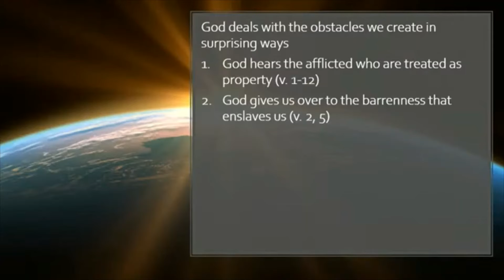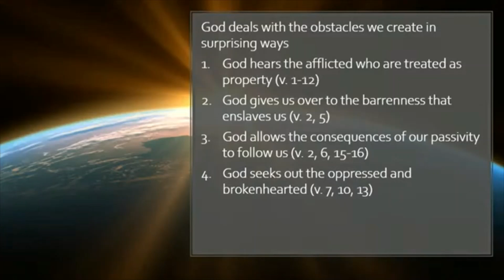2020-06-21 The Gospel According to Genesis (16:1-16)